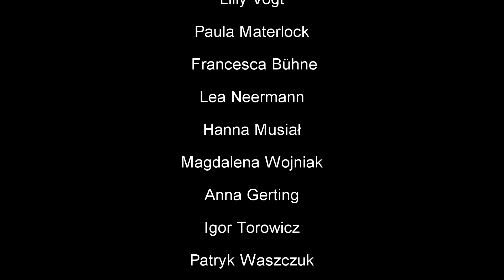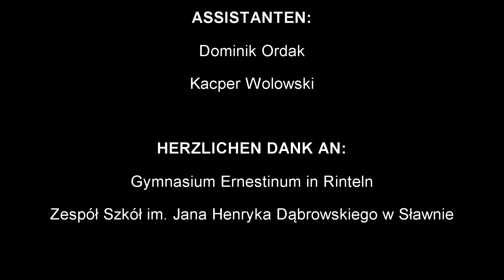Filmowy dziennik wymiany polsko-niemieckiej - Rinteln 2017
Film powstał w Rinteln. Autorzy: Patryk Waszczuk i Oskar Węgliński. Copyright by liceumslawno.com.